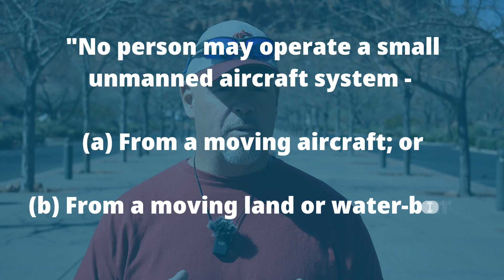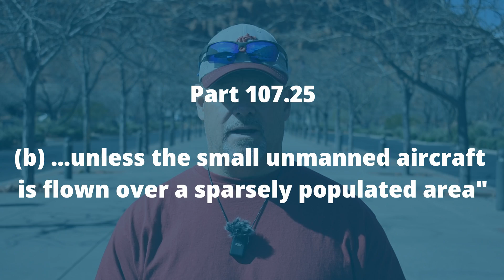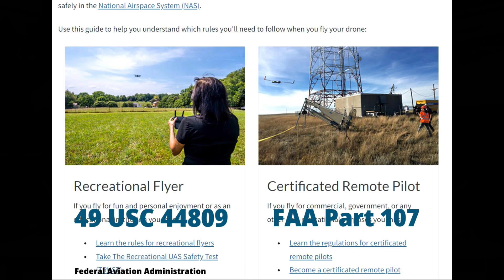Can You Fly Your Drone From a Boat or Car?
In this video, we answer the question of if you can fly your drone from a boat or car. We discuss how to approach it as a commercial or recreational pilot and give you some tips on how to best achieve it in a safe manner.

0:00 Introduction
0:42 Commercial Flights
1:07 Recreational Flights
1:46 Sparsely Populated Area
2:37 If the Boat or Car is Stationary
2:56 Recap